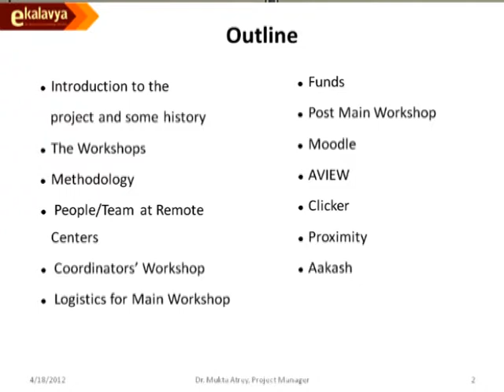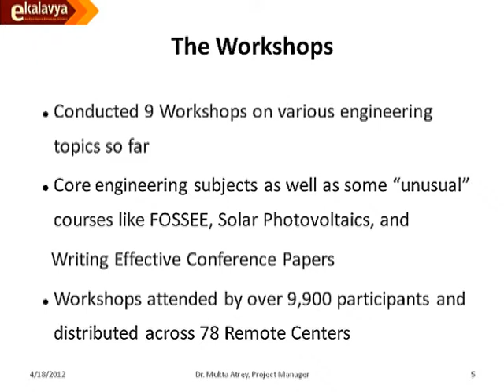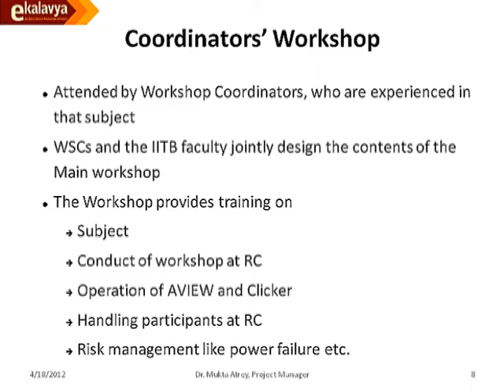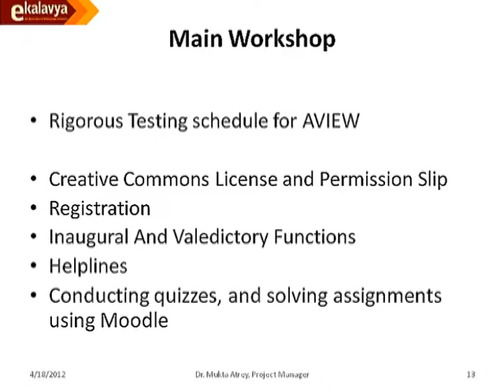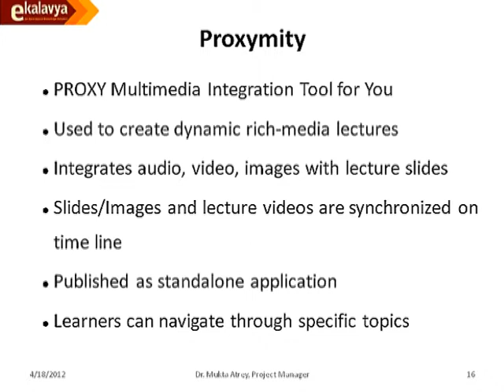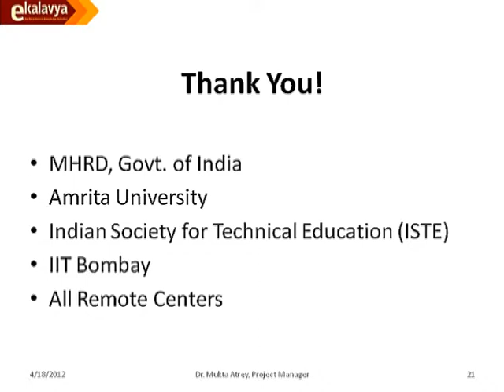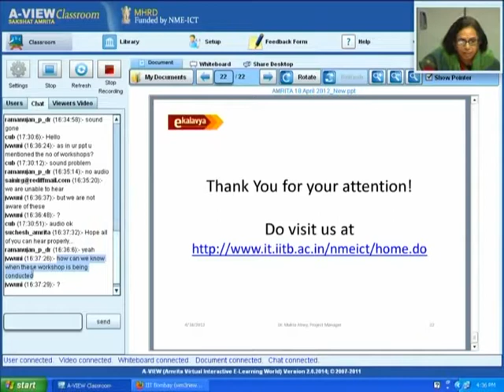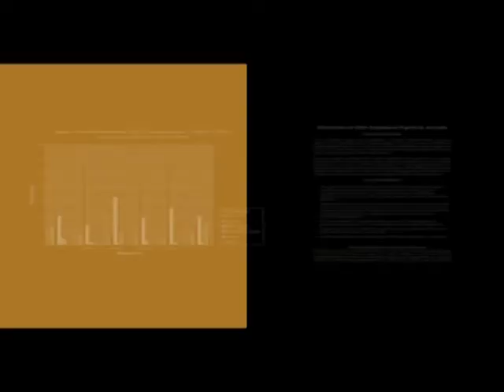A Talk by Dr Mukta Atrey on Bridging Distances Across India - T10KT Programme at IIT Bombay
This lecture was delivered by Dr. Mukta Atrey at IIT Bombay about Bridging Distances Across India under T10KT Programme